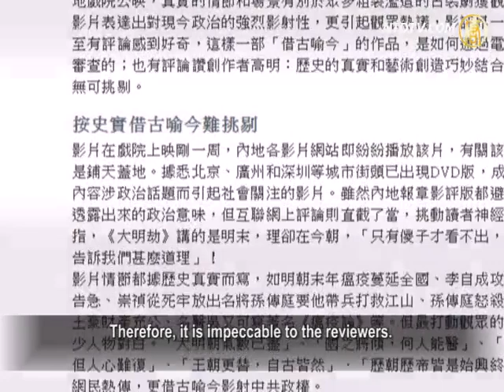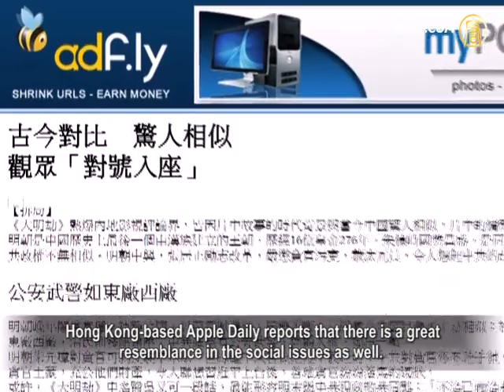Movie "Fall of Ming" Alludes to The CCP's End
"Fall of Ming" is a Chinese history-themed movie that has
recently won over China's entertainment critics.
The movie portrays the end of the Ming Dynasty when
Emperor Chongzhen ends in failure in his efforts
to save the dynasty from rebellion and an epidemic,
even with the help of capable generals and doctors.
Commentators say the film alludes to the Chinese communist
regime's going down a dead end, and warns the regime that
pestilence can be cured, but hearts are hard to reconcile.

"Fall of Ming" is a movie directed by Wang Jing
based on a screenplay by Xie Xiaodong.
It takes viewers back to 1642, when the Ming Dynasty
was troubled with rebels and a rampant epidemic.
Emperor Chongzhen released General Sun Chuanting
from death row and had him lead Ming troops on crusade
against peasant rebel leader Li Zicheng.

"Fall of Ming" premiered in China on Oct. 25.

It quickly became a hit on movie websites and a DVD version
was soon available in Beijing, Guangzhou and Shenzhen.
The film's plot and characters illustrate a historical theme
resembling contemporary Chinese society, making many
viewers think of China today under the Communist Party.

It has thus had a strong resonance with viewers.

Some critics wondered: How did this film with so many
metaphors alluding to the end of the CCP's regime
get past the review committee in China?

Others commented: It is a clever film combining both
historical reality and artistic creation.
Therefore, it is impeccable to the reviewers.

Some even called it an act of God that the film passed
review by the CCP's propaganda department.

Shi Jingdi, commentator: "In fact, the period prior to the end
of any dynasty in history share similar situations, such as
widespread corrupt officials, draconian repression,
prevalence of poverty and diseases, and so forth.
The movie is more a history lesson than a simple metaphor."

The movie showed that as Sun Chuanting was on the crusade,
the army lacked funds and then was hit by an epidemic which
spread within the barracks and wiped out nearly all villagers.

When the doctor Wu Youke rushed to the barracks to inform
doctor Zhao Tiling how the disease was transmitted,
he found Zhao had already been killed for failing to find a cure.

When Wu instead informed the commander to warn everyone
about the epidemic, the commander was enraged,
"This will bring chaos to the troops if revealed".

Deaths quickly enveloped the barracks because the doctor
Zhao Tiling blocked the information about the disease.
Many Chinese netizens recalled when the CCP also blocked
news of the SARS outbreak in China in 2003.

The film also described the fact that when the treasury was low
and the land tax was scarce, Sun Chuanting intended to check
the registrar records to retrieve money and food stored by
local governors.

However, the registrar was caught on fire, and the officials』
balance books were burned without a trace.

Netizens compared that to the fire that broke out at a Chinese
grain storage center and a cotton reserve
when the CCP's inspection teams
were doing local investigations.

Shi Jingdi: "The relationship between a regime and the
populace is like how 'water can both carry and capsize a boat'.
Like the tyrannical Qin and the CCP, officials have all
repressed and exploited the people at the end of each dynasty.
The CCP is going towards its end is also its own choice."

Hong Kong-based Apple Daily reports that there is a great
resemblance in the social issues as well.
The ever intensified social conflicts and mass protests
have taken place on a large scale, murder and injustice reach
every corner of China today.

While the Ming Dynasty carried out brutal suppressions
through the security and inspection institutes of the East and
West Factories, the Communist regime employs
the public security and armed forces to maintain stability,
with the same inhuman measures.

Former arts columnist for Hong Kong's United Daily News
Zhang Cheng-Jue says that today's Chinese society under the
CCP is worse than that at the end of the Ming Dynasty.

He explains that people had private ownership
during the Ming Dynasty.

Zhang Cheng-Jue, columnist: "Today's mainland Chinese
don't have private ownership.
Farmers do not own land. Houses belong to the state.
The state can expropriate the land and homes at will.
That's the reason why there are so many petitioners nowadays."

Zhang Cheng-Jue says over the decades of CCP rule,
manmade famine, massacre, the Cultural Revolution, etc,
have lead to the deaths of 80 million Chinese people.

The economy was ruined, the traditional culture destroyed,
and innocent people such as the July 4th student movement,
the Falun Gong, and petitioners are persecuted and killed.

The regime has lost the support of the people.

Interview & Edit/LiYun Post-Production/ChenJianming